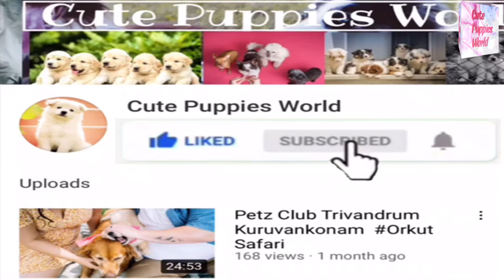Golden Retriever make ready his bed for rest🤣🤣🐶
Watch this cute video of a dog who's just trying to make his bed ready for rest.
This Golden Retriever is ready for a good night's sleep. He makes his bed so he can lay down and enjoy a good night's rest.
Sometimes, a tired dog just wants to sleep. He lays in his bed and takes a rest. Then, later when he's full of energy he starts enjoying his day!
Golden Retriever is so excited that he's finally getting to sleep in his own bed. He does a happy dance before making his bed, but it doesn't take long for him to realize that there's just not enough space for him to sleep. He starts to get a little sad when he can't find a better place to lay, but then the doorbell rings
What a cute and fluffy Golden Retriever! He is not as big as a wolf, but he is still a strong, powerful and beautiful animal! He can use his mouth to pick up something so small, but that doesn't make him any less worthy of being called the king of the house.

click on below▼▼▼
Puppy T-shirt ,pajamas, bag's etc..▼▼

Brain Training For Dogs - Unique Dog Training Course! Easy Sell! (view mobile) ▼▼

4.Family's let's learn & spread our peace Islam channel – YouTube
5. Super Animal's World  channel– YouTube
6. Delicious Healthy cooking recipe's  channel– YouTube

In Our channel you can find lots of best funny dogs and cats and .Have a nice time watching our content ❤️💛💚💙 Follow and subscribe to Funny animals Videos ❤️💛 ►►►►►►►►► THANKS FOR WATCHING ◄◄◄◄◄◄◄◄◄► AND DON'T FORGET TO LIKE COMMENTS AND SUBSCRIBE! by ❤️💛💚💙